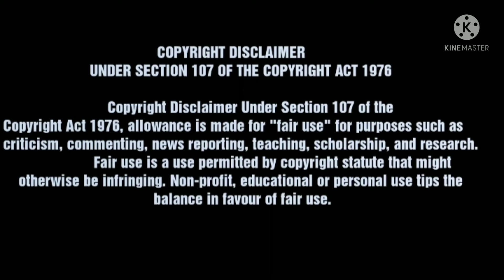my beluga boyfriend|episode 4| chinese drama